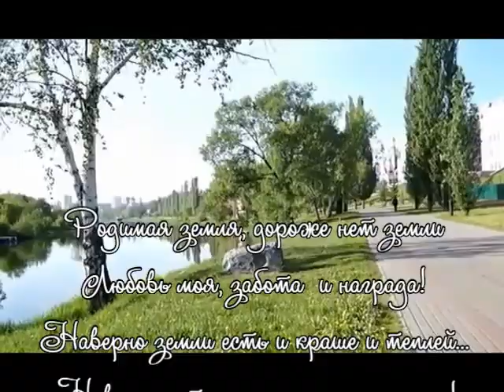Увидеть и влюбиться, Тамбовская область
Данное видео представлено на IV-й туристский видеофестиваль "ДИВО РОССИИ". ТОГБУК "Тамбовская областная детская библиотека". Номинация - Туристские маршруты и экскурсии.

ВНИМАНИЕ!!!
Также рекомендуем посмотреть видео о туристском фестивале "ДИВО РОССИИ":
►Видеофестиваль - 2017 (Москва, май 2017):